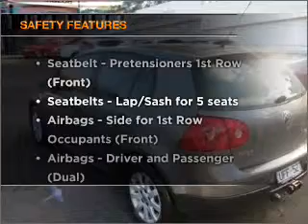2006 VOLKSWAGEN Golf Comfortline - Burwood VIC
2006 VOLKSWAGEN Golf Comfortline 1.6 litre Sports Automatic Hatchback United Grey Exterior.